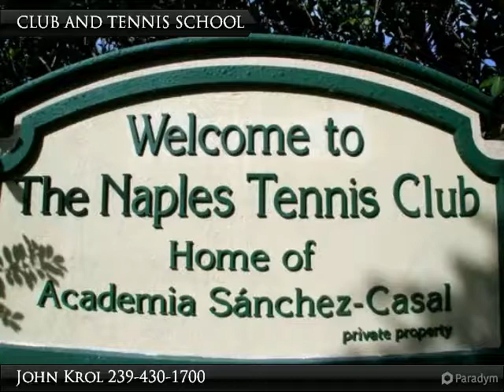Homes for Sale - 8 BOBOLINK CT 8A, NAPLES, FL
LOVELY LAKEFRONT RENNOVATED CONDO IN PRIME LOCATION. MARBLE FLOORS , GRANITE COUNTERS AND SPASH BACKS, UPDATED KITCHEN CABINETS, CROWN MOLDING, AND MORE. PEACEFUL LAKE VIEW WITH FOUNTAIN. WONDERFUL COMMUNITY WHICH HAS MATURE LANDSCAPING, CLUBHOUSE, POOL, AND TENNIS SCHOOL. THIS IS A MUST SEE AND ONE OF THE BEST VALUES

Presented By:
John Krol, Realty World Top Producers